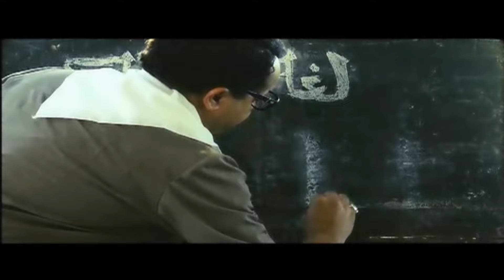كل واحد يشمع الفتلة ويلطش اللي جنبه على قفاه يا جزم 😂🤣 | هتموت ضحك من رمضان لما خلى العيال تضرب بعض